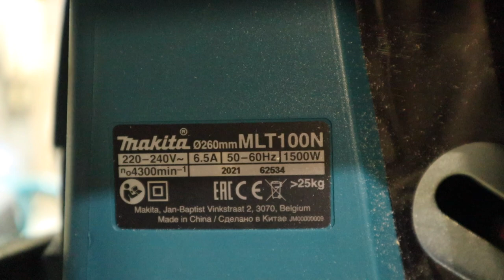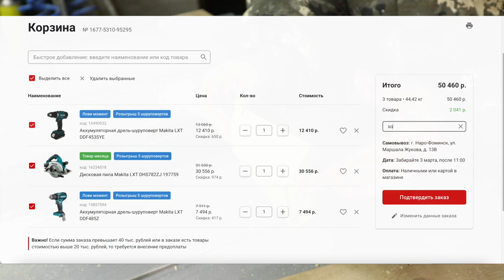Классная идея из обрезков доски! 100% пользы от старых досок!!!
Классная идея из обрезков доски! 100% пользы от старых досок!!! Полезная самоделка для гаража или мастерской.